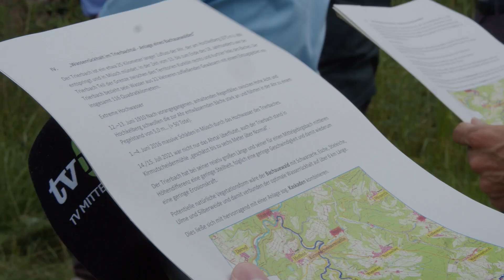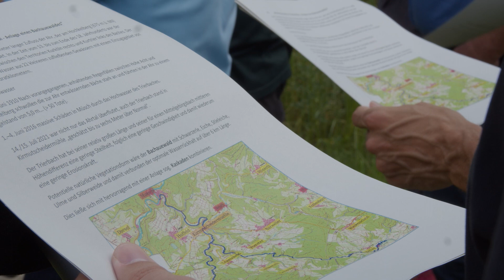Aufarbeitung der Flutkatastrophe: CDU-Fraktion besucht das Ahrtal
Anlässlich des sich nähernden zweiten Flutkatastrophen-Jahrestages besuchte am Montag eine Delegation der CDU-Fraktion das Ahrtal und umliegende Ortschaften. So auch CDU-Fraktionsvorsitzender Gordon Schnieder, der auf seiner letzten Station das Trierbachtal besuchte. Einem Ursprungsort der Flutkatastrophe…